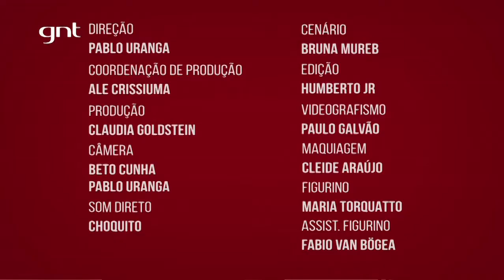Se Arrume Comigo com Mariana Rios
Uma nova temporada recheada de novidades: Toda segunda, quarta e sexta ás 16h30 tem vídeo novo aqui no canal!

Mari Rios recebe amigas para dar dicas de maquiagem na segunda temporada de Se Arrume Comigo